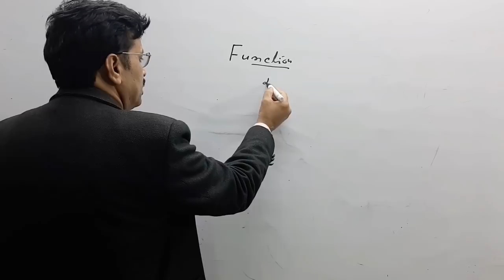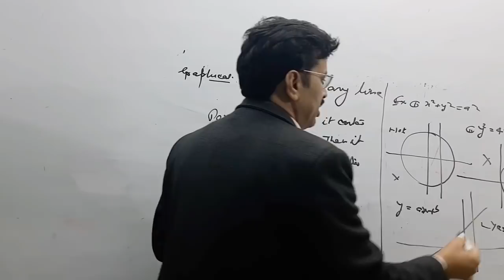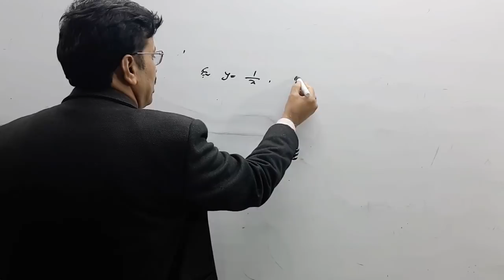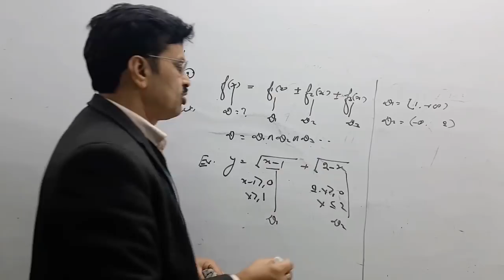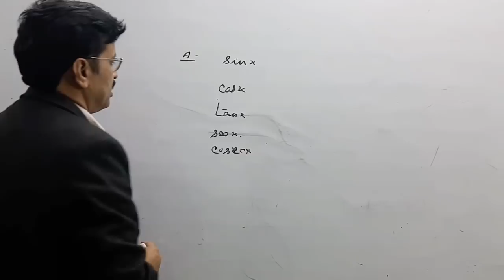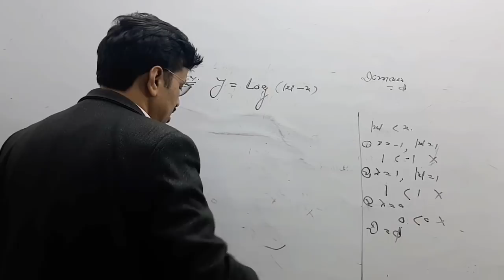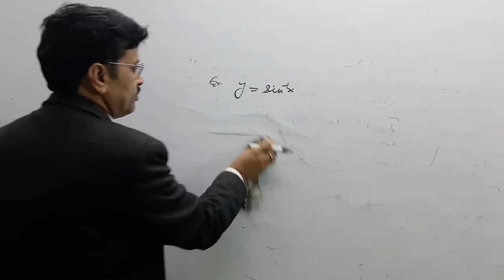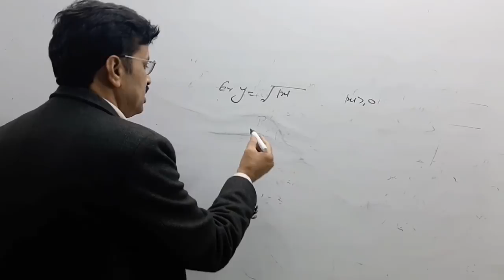TGT math part 3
TGT MATHS ONLINE CLASSES by rajan sir